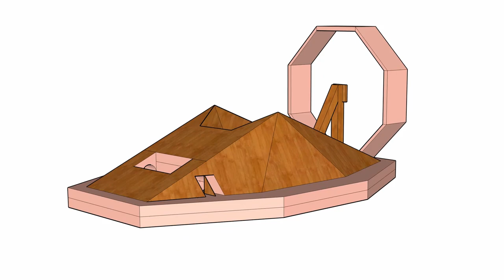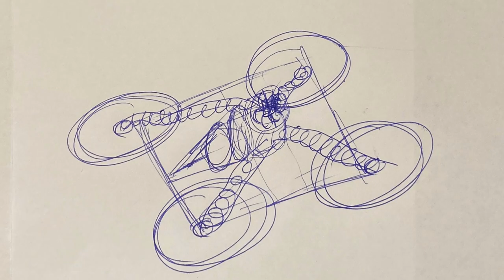How I Made a 12000W Electric Hovercraft from Duct Tape & Trash Bags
How in the world did I make a 12000 Watt electric personal hovercraft out of duct tape, trash bags, and foam that I can actually ride? Let me show you!

Chapters:
0:00 Introduction to The Hovercraft Project
0:48 How I Built The Hovercraft
1:55 How The Hovercraft Works
3:47 Why I Built The Hovercraft
4:40 Showing The Hovercraft Working and Driving

Next I will make a speed test video to see have fast it goes.
I am hoping for 30-35mph

Power System info FYI:
Lift/Lateral Thrust Motor: Turnigy 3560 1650kv 6s 50A (~1000 Watt x6)
Lift/Lateral Thrust Fan: Changesun 12 Blade 90mm Ducted Fan
Lift ESC: Turnigy 70A Red Brick
Lateral Thrust ESC: Turnigy 100A Red Brick
Lift/Lateral Thrust Batteries: 2x Turnigy 6s 10000mAh 10C in parallel
Main Motor: Turnigy CA80 160kv 12S 150A  (~6000 Watt x1)
Main ESC: Turnigy 150A 12S Multistar
Main Prop: Turnigy 28x8
Main Batteries: 2x Turnigy 6s 8000mAh 40C in series